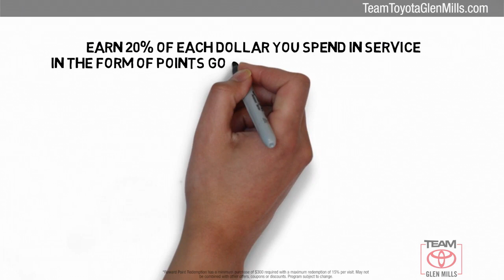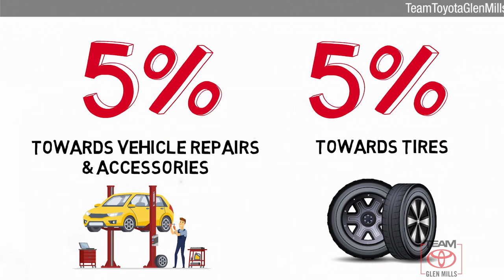Certified 2019 Toyota Corolla Hatchback XSE, GLEN MILLS, PA GMT1917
TeamToyotaGlenMills.com

Your safety is our Top Priority. We are constantly sanitizing our vehicles, offices, showroom, etc. Our delivery drivers will sanitize the vehicle before taking it to you. Drivers will wear a mask & gloves & will re-sanitize the vehicle before exiting. Any remaining paperwork will be carefully handled & delivered to the customer for completion, all while maintaining a safe social distance of no less than 6 feet. If you require additional safeguards, please reach out to our team.Includes 1 Year Complimentary Maintenance & Roadside Assistance, Free Yearly PA State Inspection plus our Team Mate Rewards program gives you 20% back in the form of reward points for every dollar spent in our service department. Each point is worth $1 and may be used towards future vehicle service, future vehicle purchases, accessories and tires. ***We want you to be Part of the Team!Backup Camera, Bluetooth, Alloy Wheels, Leather Seats, Navigation System, **ONE OWNER**, ***NEWLY RENOVATED FACILITIES***, Auto High-beam Headlights, Blind Spot Monitoring, Distance pacing cruise control: Dynamic Radar Cruise Control w/Lane Tracing Assist (LTA), Driver 8-Way Power & Passenger Manual Front Seats, Dual Mode Air Conditioner, Fog Lamps, Front dual zone A/C, Heated front seats, mph Speedometer, Piano Black Door Garnish, Power driver seat, Radio: Entune 3.0 Premium Audio w/Navigation, Upgrade Package w/Entune 3.0 Audio System, XSE Package.CARFAX One-Owner. Clean CARFAX. Certified. 2019 Toyota Corolla Hatchback Blizzard Pearl XSE 2.0L I4 CVT FWDToyota Certified Used Vehicles Details:* Roadside Assistance* Vehicle History* 160 Point Inspection* Warranty Deductible: $50* Powertrain Limited Warranty: 84 Month/100,000 Mile (whichever comes first) from TCUV purchase date* Limited Comprehensive Warranty: 12 Month/12,000 Mile (whichever comes first) from certified purchase date. Roadside Assistance for 1 Year* Transferable WarrantyThanks for shopping Team Toyota of Glen Mills. We have helped many customers in or near Glen Mills, find the New or Pre-Owned Toyota of their dreams! We know that prospective customers are extremely well educated when researching their next vehicle. Team Toyota of Glen Mills has made it easy to get all the available vehicle information so you can spend less time researching and more time enjoying your purchase. We offer Toyota service & parts, an online inventory, and outstanding financing options, making Team Toyota of Glen Mills your preferred dealer.MOONSTONE COMBINATION FABRIC & LEATHER UPHOLSTERY, BLIZZARD PEARL, UPGRADE PACKAGE W/ENTUNE 3.0 AUDIO SYSTEM

[RLVID:8408:bb4d4a43d1d7b120:c5ecd9799d8fcf40:1]